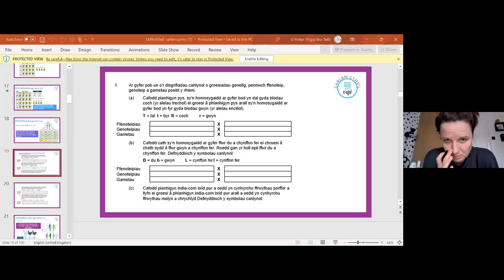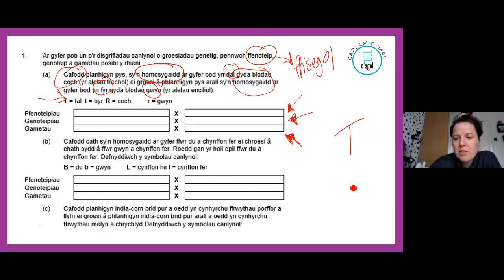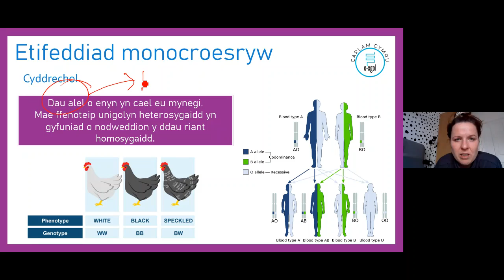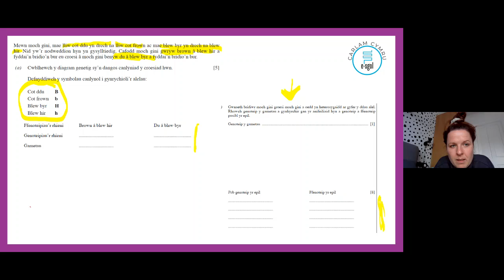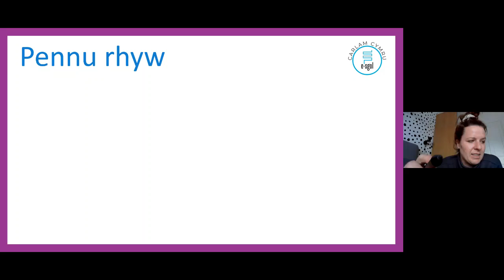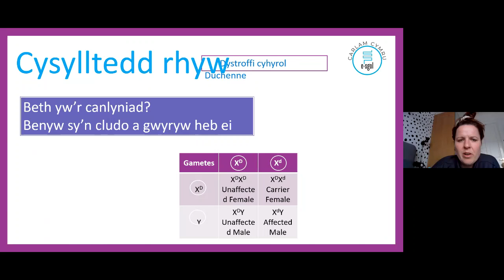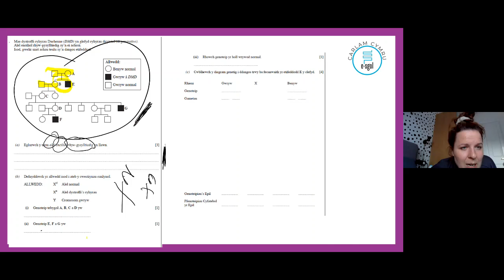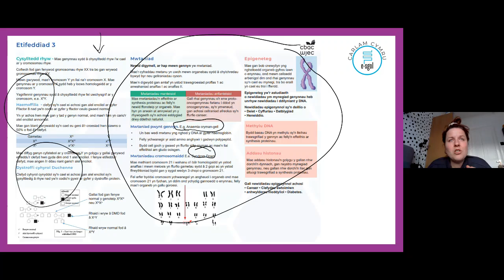Bioleg Safon Uwch - Sesiwn 4